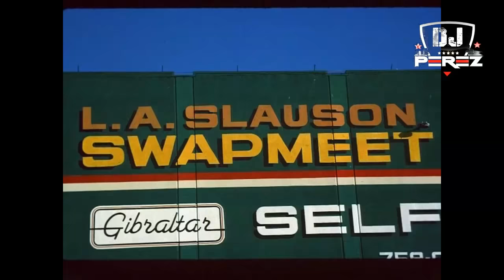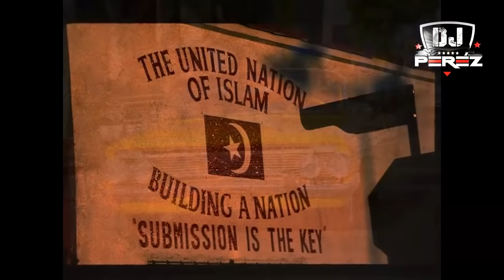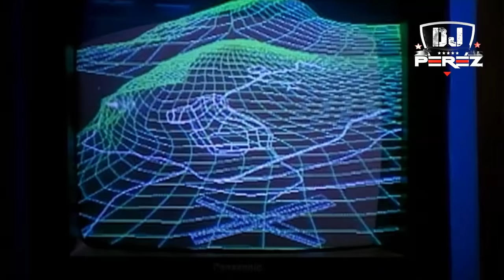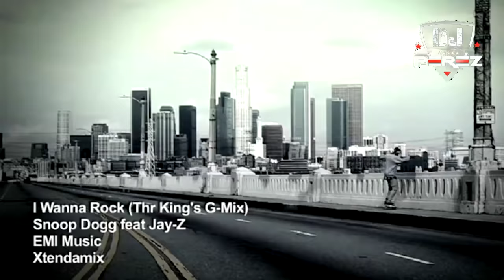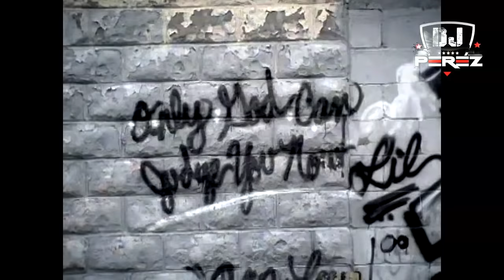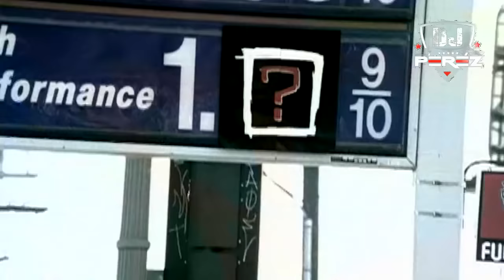OLD SCHOOL HIP HOP & RnB VIDEO MIX 2021 ~ DJ PEREZ FT 50 CENT, 2 PAC, NELLY, EVE, EMINEM, JA RULE